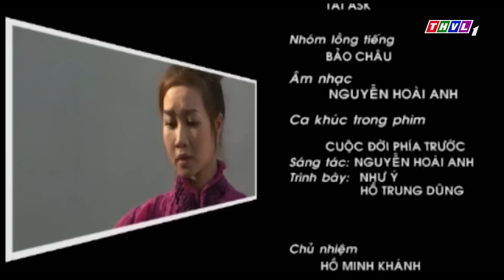Phim Việt Nam Hay Năm 2022🌄DỐC SINH TỒN - Tập Cuối | Lê Bê La | Phim Tình Cảm Việt Nam Mới Nhất 2022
- Phim DỐC SINH TỒN thuộc thể loại tâm lý xã hội, tình cảm, pha chút hài hước…Có những điểm nhấn, mạch truyện phim DỐC SINH TỒN được đẩy lên cao trào, thể hiện một cách chân thật nhất những tình cảm, suy nghĩ, đôi khi là hành động thiếu nghĩ suy của những cô gái trẻ xa quê, đồng thời đề cao tính nhân văn và tình người “đồng cảm”. Chuyện phim DỐC SINH TỒN không chỉ là hành trình của cuộc chiến sinh tồn mà còn là hành trình đi tìm hạnh phúc, tìm đến tình yêu của những chàng trai, cô gái trẻ thời bấy giờ.

- Bộ phim DỐC SINH TỒN dài 35 tập sẽ được phát sóng lúc 19 giờ và 20 giờ hằng ngày trên kênh Youtube Đam Mê Phim Việt bắt đầu từ ngày 20/08/2022 với sự tham gia của một dàn diễn viên nổi tiếng: Lê Bê La, Hoa hậu Thân thiện Ngụy Thanh Lan, Thuỳ Dương, Khương Thịnh, Hoàng Nhất, Thành Được, Bảo Sơn,  Nguyễn Hoàng, Tấn Hoàng, Bích Hằng, Võ Minh Lâm… Hi vọng, bộ phim DỐC SINH TỒN sẽ mang đến cho quý khán thính giả những giây phút giải trí cảm xúc tuyệt vời nhất.